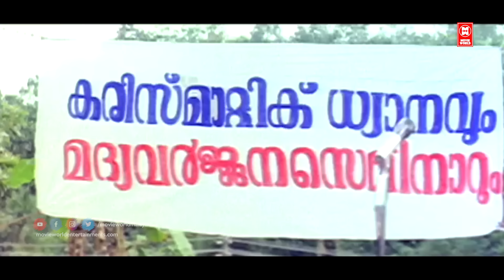ആരു നീ ഭദ്രേ താപസ്സകന്യേ ആശ്രമമെന്തെന്ന് ചൊല്ലൂ..അള്ളാ| Mammukoya Comedy | Manthramothiram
|| ANTI-PIRACY WARNING ||

*COPYRIGHT PROTECTED*